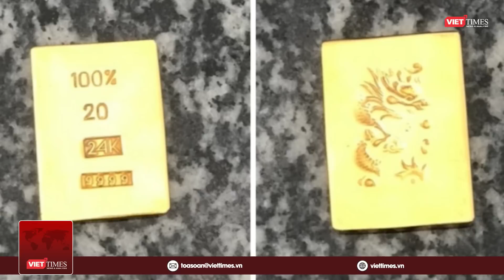ĐT Nữ Việt Nam CHÍNH THỨC BỊ LOẠI KHỎI World Cup 2023 - Sau khi Thua Bồ Đào Nha | VTs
VietTimes | Tuyển nữ Việt Nam đã hết hy vọng đi tiếp sau khi thua Bồ Đào Nha 0-2 ở bảng E World Cup 2023.

Tin mạng xã hội nóng VietTimes ngày 27/7 gồm những nội dung đáng chú ý sau:
1. Thua Bồ Đào Nha, Việt Nam chính thức bị loại ở World Cup
2. Bị can giết cụ bà 73 tuổi ở Lai Châu: "Các anh công an quá giỏi, em thua"
3. Bắt giữ đối tượng buôn lậu 19kg vàng trái phép từ Campuchia về Việt Nam
4. Đeo 1,5 cây vàng đi mua cơm, người phụ nữ bị lừa đổi lấy vàng giả